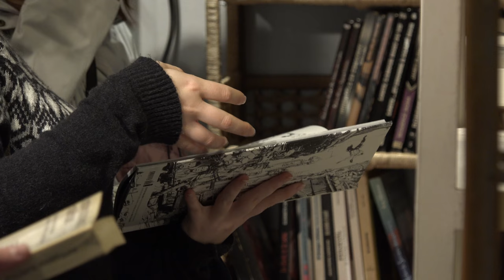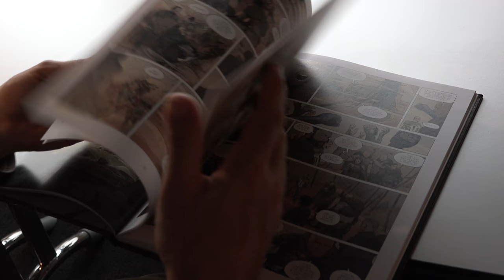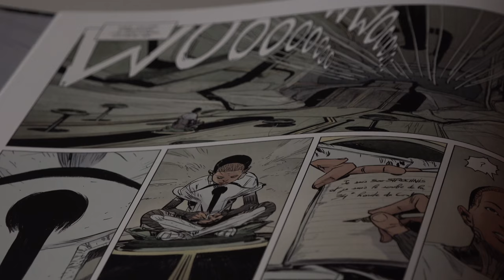Éric Henninot - La Horde du Contrevent Tome 1 : Le Cosmos est mon Campement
A l'occasion des Utopiales de Nantes, Éric Henninot vous présente son ouvrage "La Horde du Contrevent Tome 1 : Le Cosmos est mon Campement" aux éditions Delcourt.